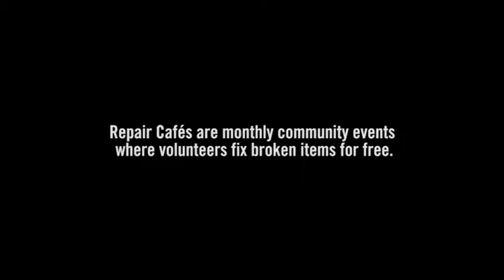DOXA 2017 Fixed!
16th Annual DOXA Documentary Film Festival May 4th to 14th

Cat Mills | Canada | 2016 | 14 minutes

Repair cafes are popping up around the world as a community-based antidote to throwaway culture. In Fixed! we get a glimpse inside Canada’s first repair cafe in Toronto, where a team of dedicated volunteers are helping their neighbours, one fix at a time. -SC

Monday, May 8, 2017 - 9:30pm
Cinematheque (1131 Howe St.)
Thursday, May 11, 2017 - 3:00pm
The Annex (823 Seymour St.)